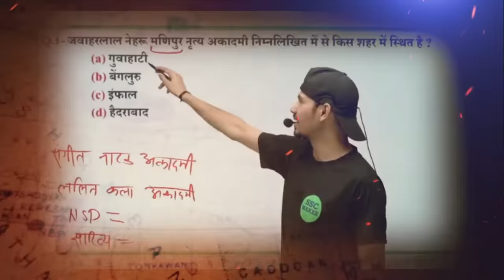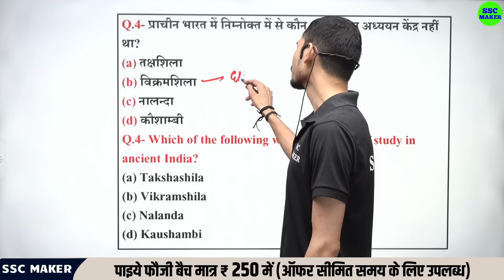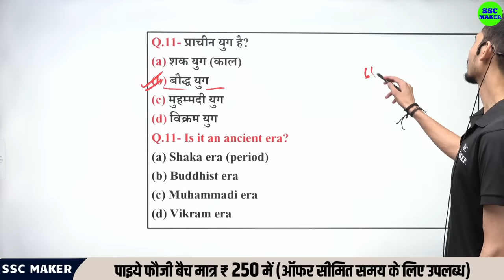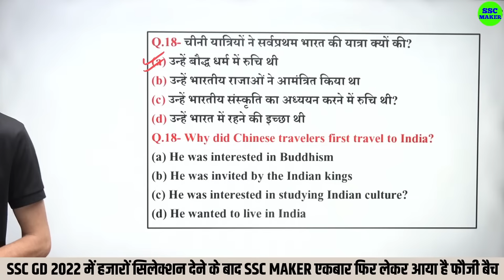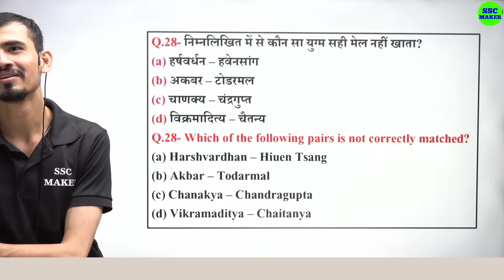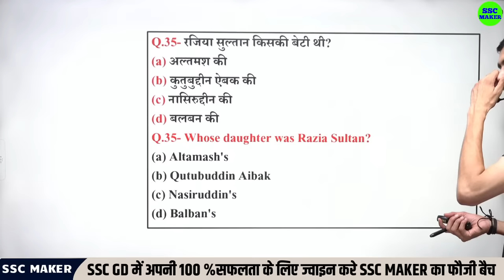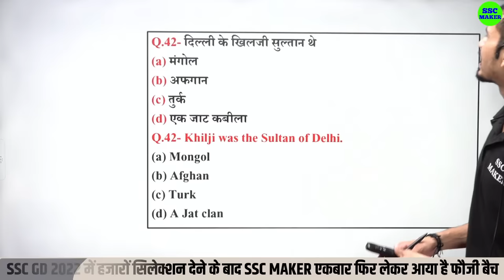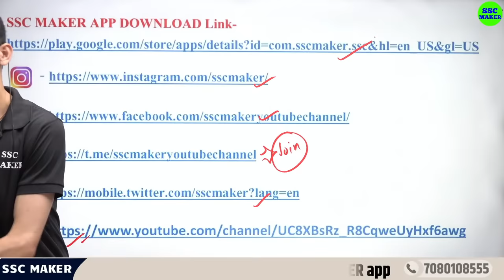SSC GD 2023- 24 | SSC GD History Class #8 | GS For SSC GD Exam 2024 | SSC GD GK in Hindi | SSC MAKER